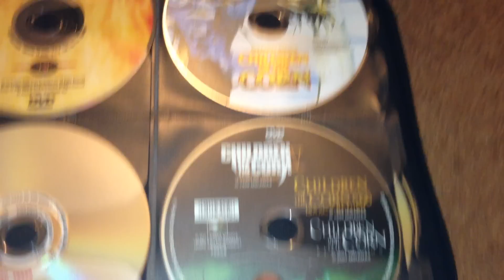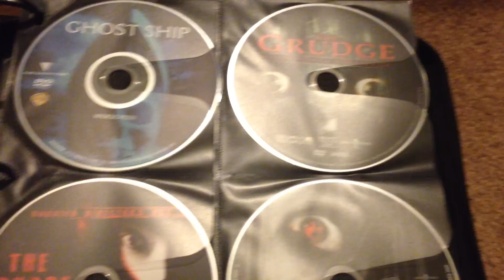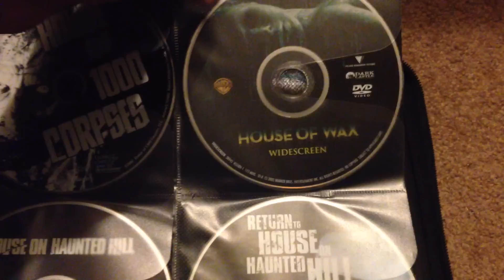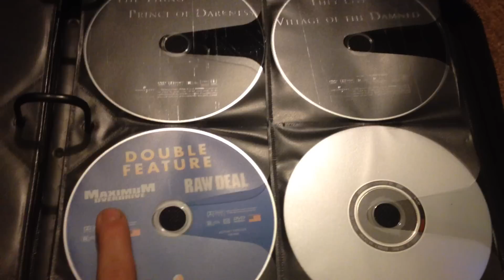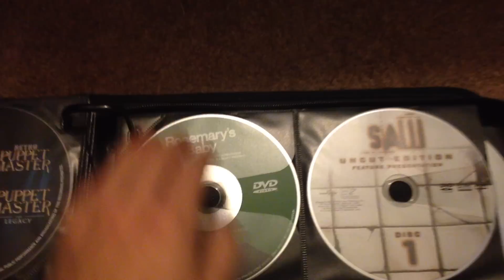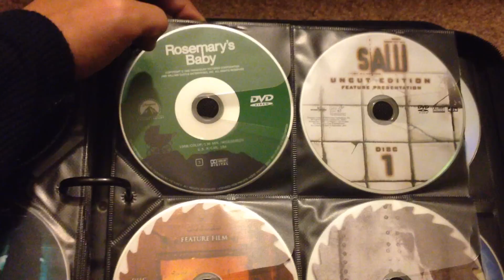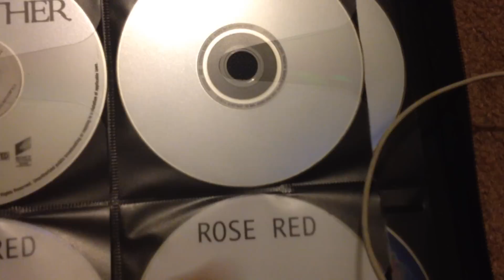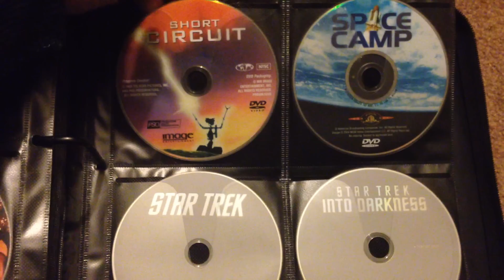ASMR - Plastic Page Turning - Movie Collection (Page turning/whisper)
Happy Halloween!! In this video I will flip through my DVD book of Horror and Science Fiction movies and discuss a bit about some of them!  I'm sorry for all the sudden cuts